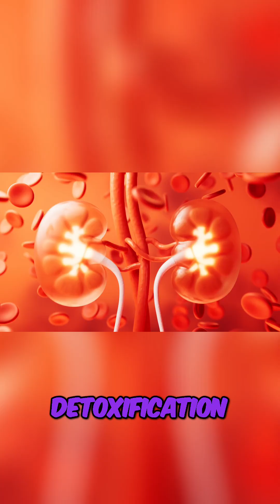What Is DIM? Estrogen Support on TRT Explained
DIM is a natural compound formed from cruciferous vegetables like broccoli and kale. On testosterone therapy, supplementation with it may help convert potent estrogens into weaker, more easily excreted forms—supporting hormone balance and liver detoxification without over-suppressing estrogen.